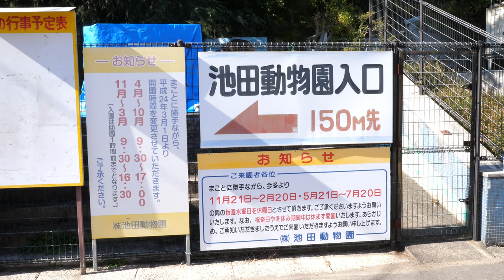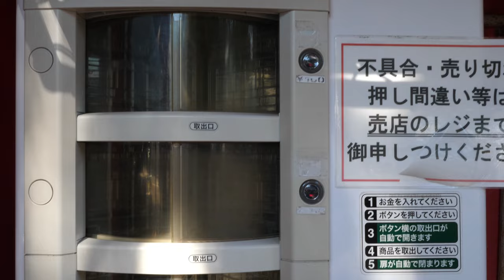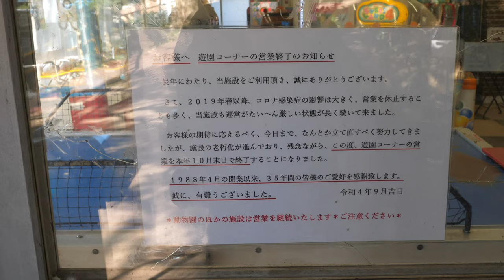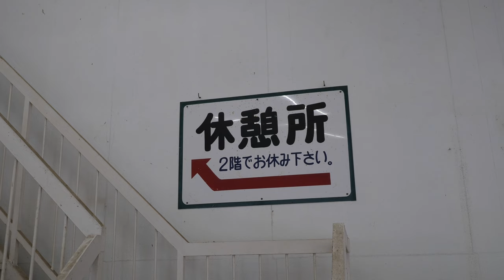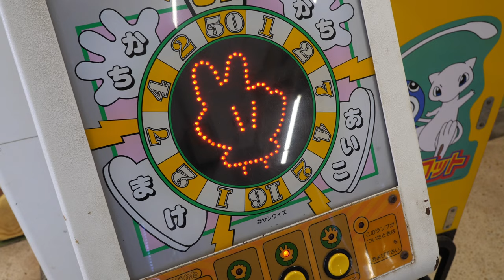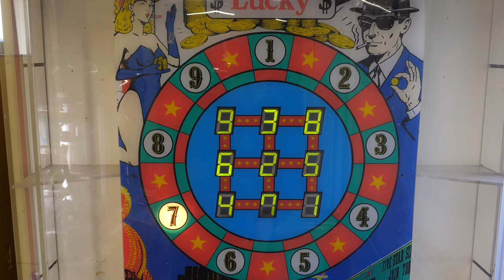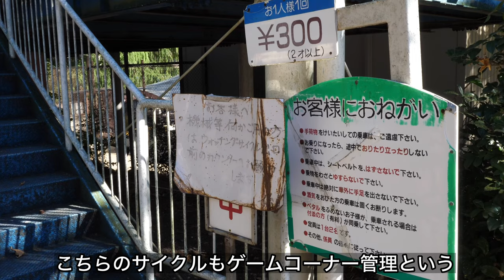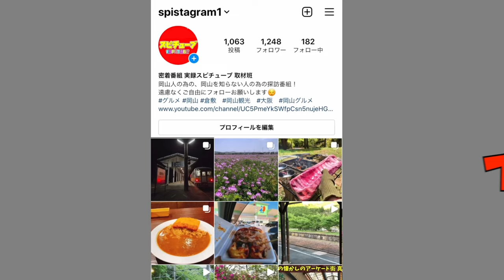【 閉店する岡山県の動物園内の懐かしのゲームコーナー】35年間の営業を続けたが老朽化の為に閉店しました。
サイクルコーナーへは確認をした上で撮影。

再生リスト